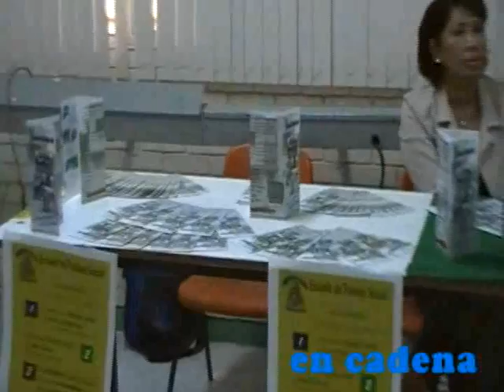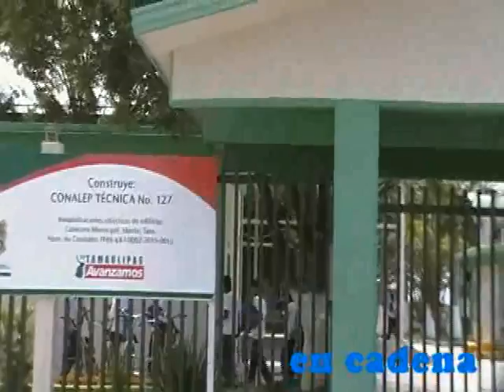EN CADENA con la informacion NOTICIAS 7 de septiembre de 2012.......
EN ESTA EMISION absover el gobierno del estado prgrama de obra del municipio de Mante, inicia el programa de desayunos escolares, reutilizan la planta procesadora de alimentos del CONALEP para apacitar jovenes estudiantes, piden en la temporalera la rehabilitacion de dos puentes.